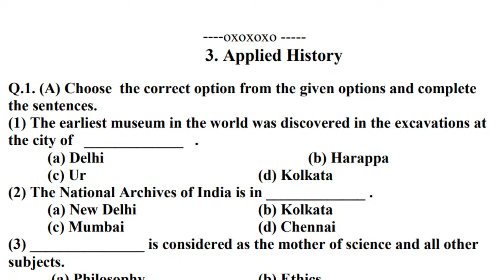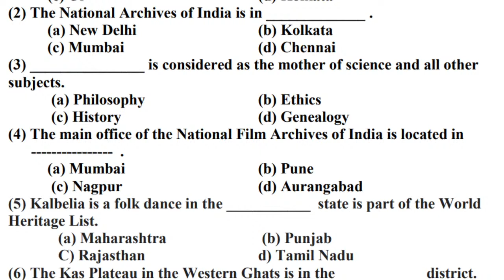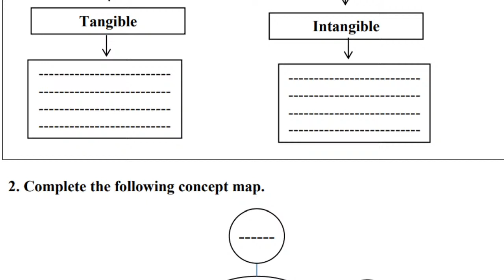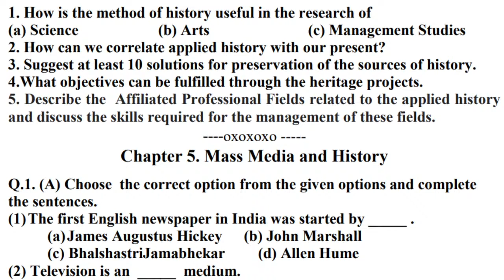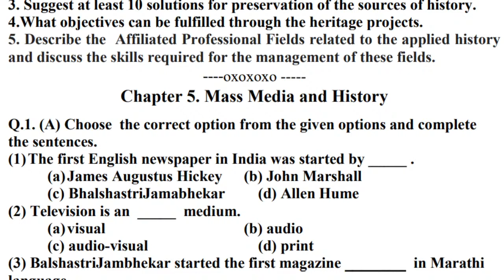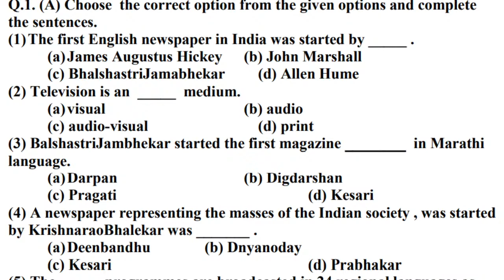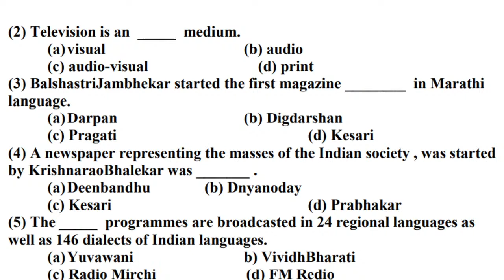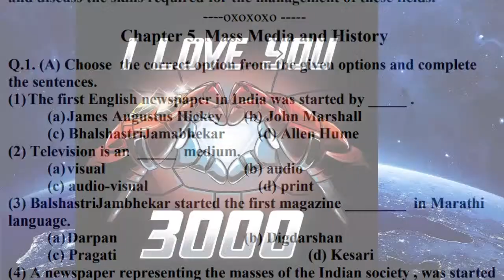CET EXAM BOARDS QUESTION BANK ANSWER FOR HISTORY CHAPTER 3 AND 5 SSC CLASS 10 FYJC ADMISSION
Today I'm gonna talk about

QUESTION BANK FOR
HISTORY